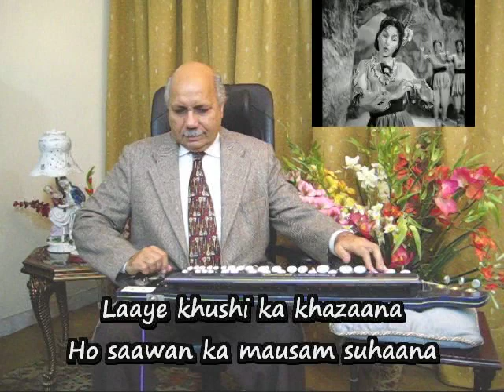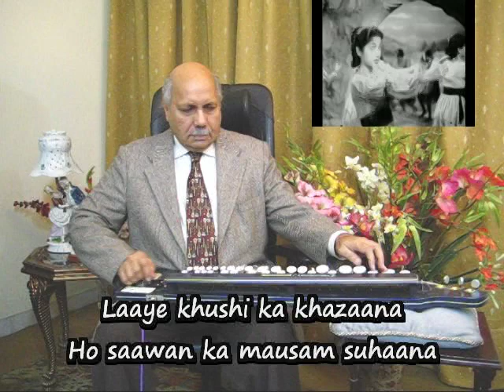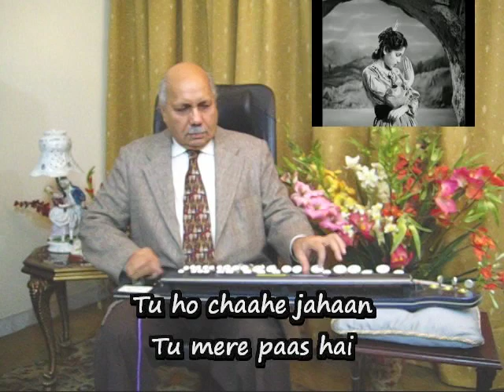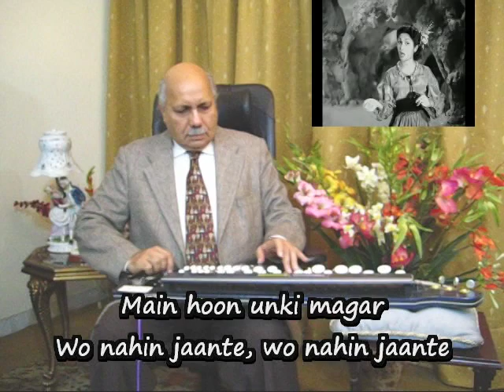Aaj Mane Na Mora Jiya (Lata, film Badal), Played on Banjo (Bulbul Tarang) by Prof Qasim Hasan Zaidi.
An Indianized version of the Sherwood Forest legend. King is away, the jaagirdar is a wimp and his henchman loots the poor. The hero steals from the tyrant and helps the poor and repressed. On a romantic sideline, he courts the jagirdar's beautiful daughter, who is also being wooed by the evil henchman. The film was a great musical hit by Shankar Jaikishan. This is one of the top ranking romantic songs of Lata from that film, reproduced on Banjo by Prof. Qasim Hasan Zaidi.
Film: Badal(1951)
Singer: Lata Mangeshkar